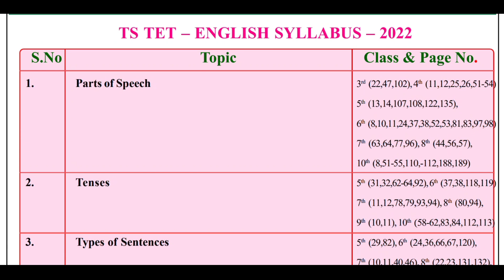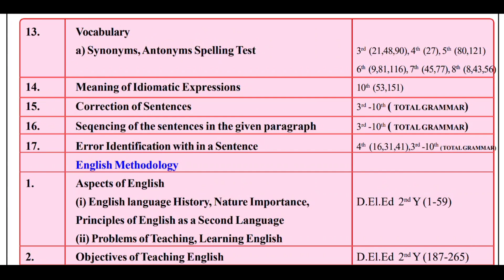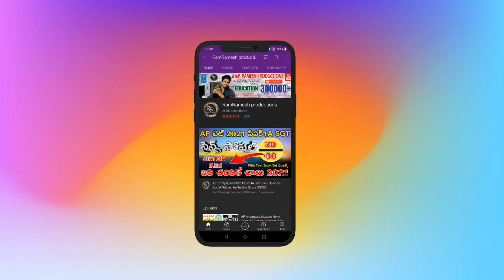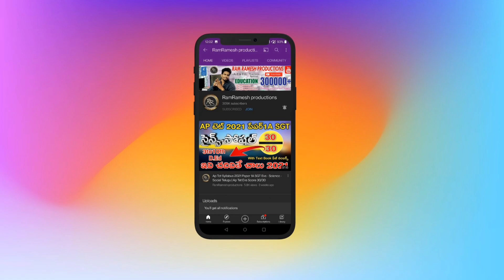TS TET SYLLABUS 2022 ENGLISH WITH TEXT BOOKS PAGE NUMBERS | TS TET DSC 2022 ENGLISH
Ts Tet Notification 2022 Release Date
Ts Dsc Notification 2022 Latest News Today
Ts Dsc Posts
Ts Dsc Posts SGT
Ts Dsc Posts SA
Ts Dsc Posts LP
Ts Dsc Posts PET

TS DSC LATEST UPDATES TODAY
TS TET LATEST UPDATES TODAY
TSPSC LATEST UPDATES TODAY
TS DSC NEWS TODAY
TS TET NEWS TODAY
TS JOBS CALENDAR
TS JOBS NEWS

TS TET SYLLABUS 2022 IN TELUGU
TS DSC SYLLABUS 2022 IN TELUGU
TS TET PAPER 1
TS TET PAPER 2
TS TET BEST BOOKS REVIEW IN TELUGU